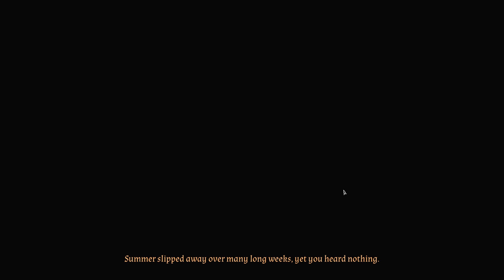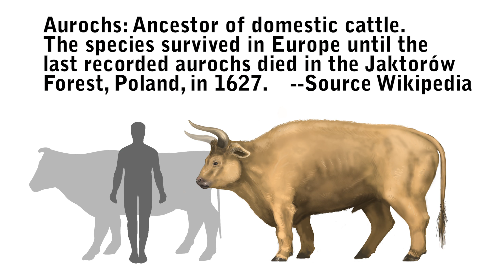A Frist Look at: The Great Whale Road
Review code provided by the developer free of charge.
The Great Whale Road is where story-driven RPG and turn-based tactics meet interactive historical fiction. Set in the Early Middle Ages, the game revives an ancient world through its digitally hand-drawn art, colourful characters, atmospheric soundtrack, and deeply researched lore.

Endcard Animation:
"Amitai Angor AA VFX"